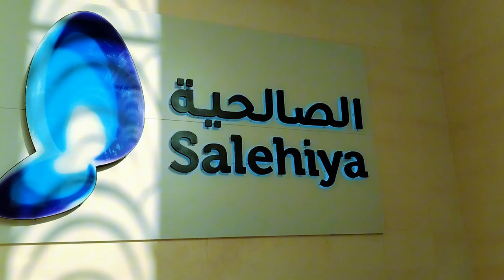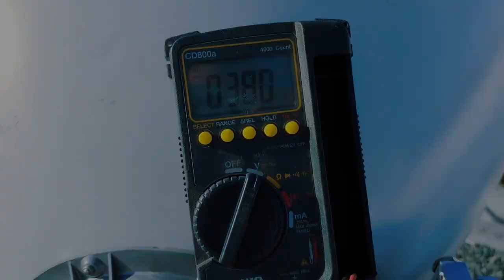Life of Soudi Arabia 🇸🇦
Soudi Arabia Life 🇸🇦